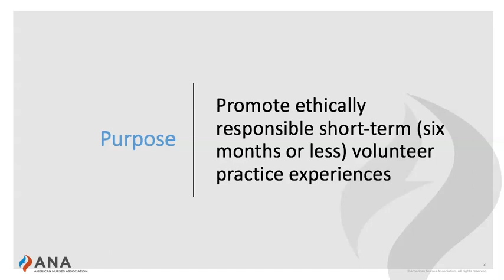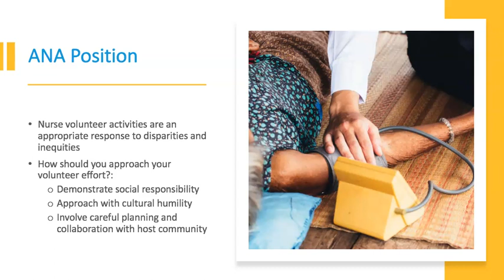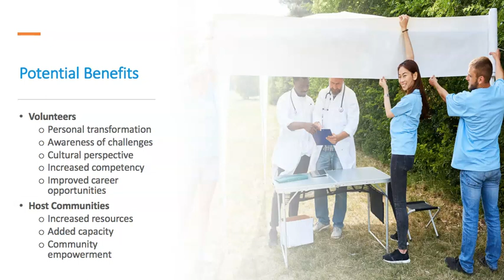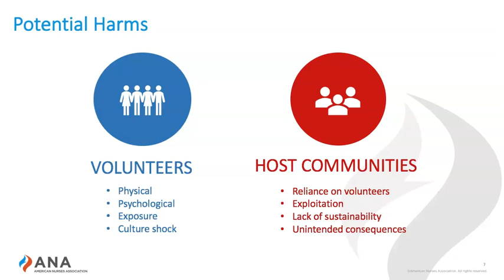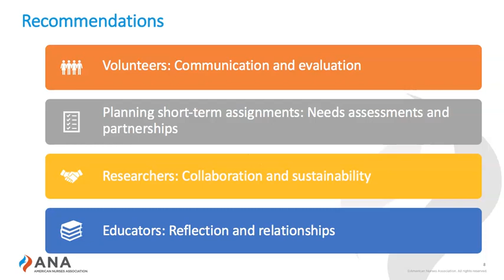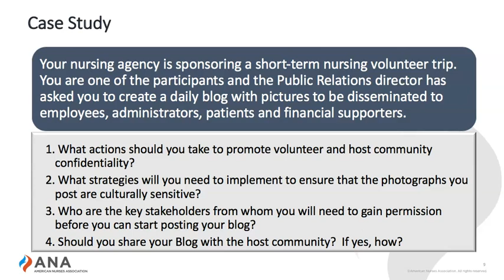Ethical Considerations for Local and Global Volunteerism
Learn more about the nurse’s ethical considerations for local and global volunteerism efforts provided by the ANA Center for Ethics and Human Rights.